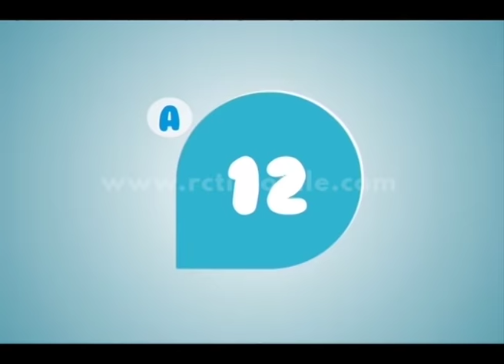Tensi 'Tebak Animasi' bikin tensi peserta naik Baper Episode 1 [Baper] [22 Nov 2015]